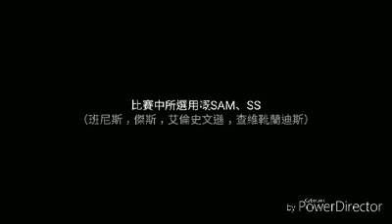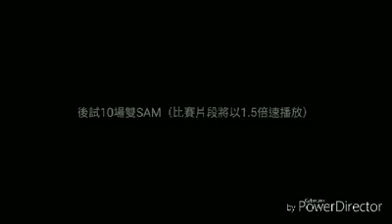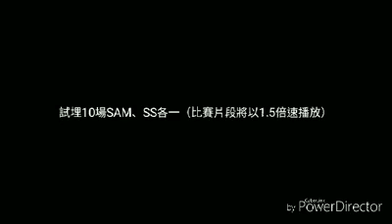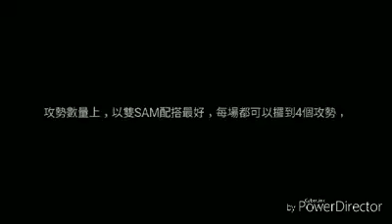BFB: 3340前場的抉擇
0:00 前言
0:35 雙SS測試
10:02 雙SAM測試
19:07 SAM, SS測試
27:37 測試後評價